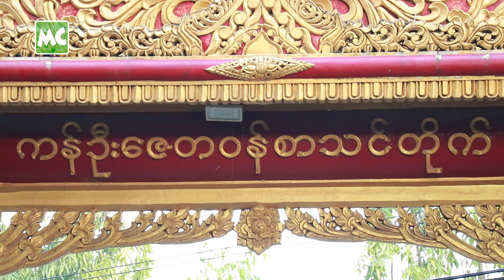ထိပ်စီးပြောင်း မွေးနေ့က ထူးခြားခဲ့တယ် ဆိုတဲ့ ထက်ယံ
‘အရင်နှစ် မွေးနေ့တိုင်း ကိုယ့်အတွက် လက်ဆောင်ရပေမယ့် ဒီနှစ်မှာတော့ မွေးလာမယ့် သမီးလေး အတွက်ပဲ လက်ဆောင် ရတော့တယ်။ ထိပ်စီးပြောင်းသွားပေမယ့် အသက်ကြီးသွားတယ်လို့ မသတ်မှတ်ပါဘူး’ လို့ ပြောလာတဲ့ ထက်ယံ နှင့် ခဏတာ။

အဆိုတော် ထက်ယံ က အောက်တိုဘာလ (၁၈) ရက်နေ့မှာ ကျရောက်တဲ့ အသက် (၃၀) နှစ်ပြည့် မွေးနေ့အလှူ အဖြစ် ရန်ကုန်၊ မရမ်းကုန်းမြို့နယ်၊ (၈) မိုင်ခွဲ၊ ရွှေနှင်းဆီလမ်း၊ ကန်ဦးဇေတဝန် စာသင်တိုက်ရှိ သံဃာတော်များ အတွက် အရုဏ်ဆွမ်း ဆက်ကပ် လှူဒါန်းခဲ့ပါတယ်။